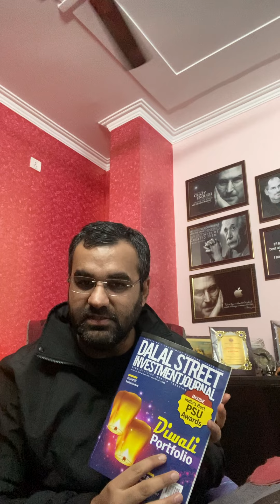TCG Research Desk vs Bank Nifty